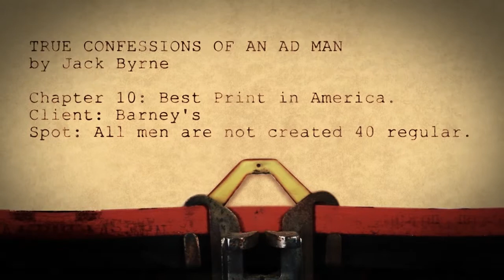All Men are not created 40 regular.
This ad, featuring a portrait of a great tall leader, was one of the campaign in the New York Times,